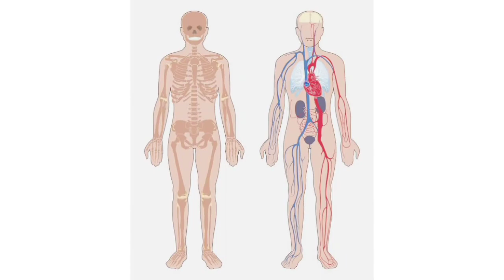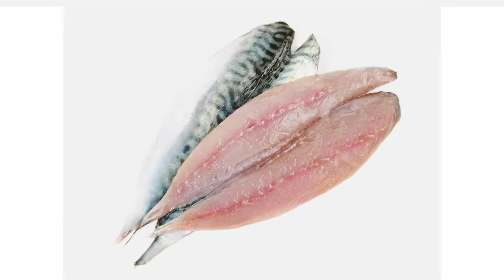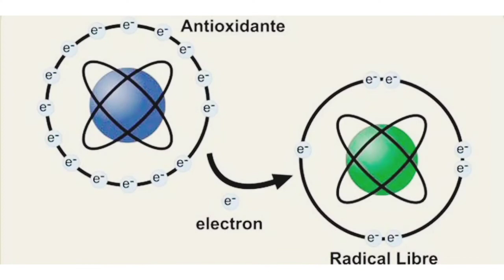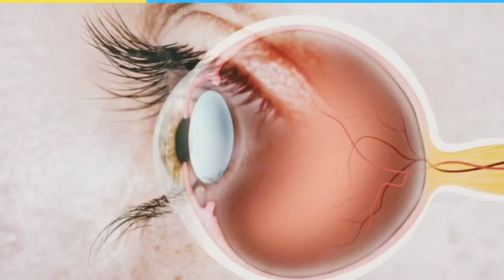ALIMENTOS Y VITAMINAS PARA MEJORAR LA VISIÓN - ¿CÓMO RECUPERAR Y MEJORAR LA VISTA?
¿Cuales on los mejores alimentos y vitaminas secretas para mejorar la visión? En el video de hoy, les revelaré como recuperar la vista, y que alimentos y vitaminas secretas puede consumir para mejorarla.